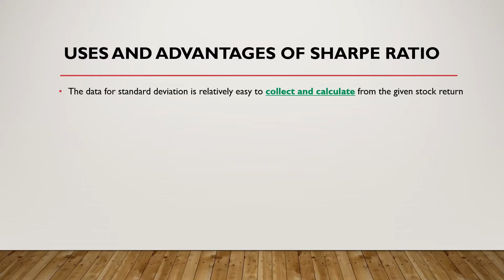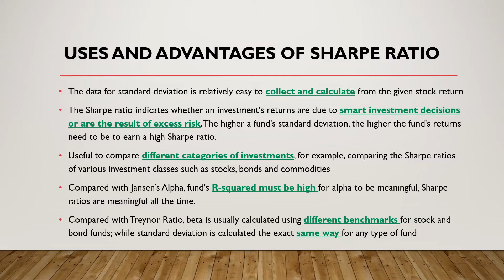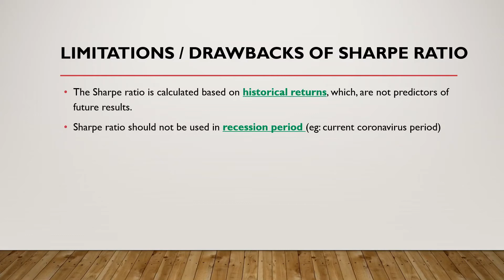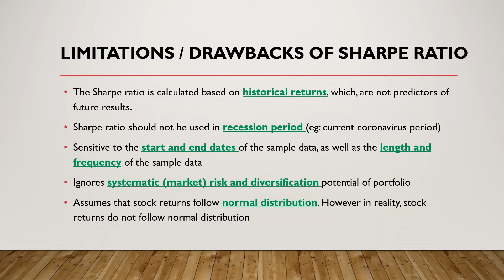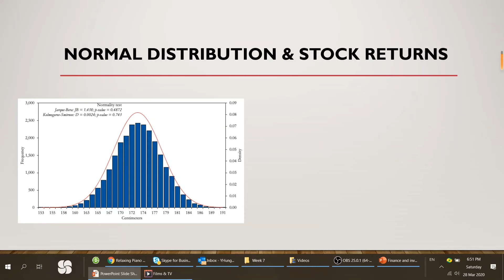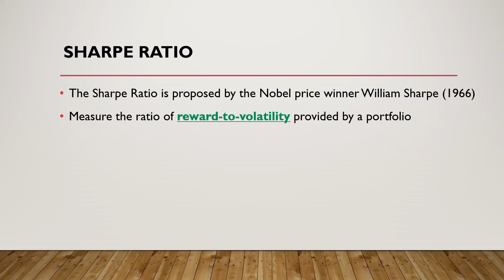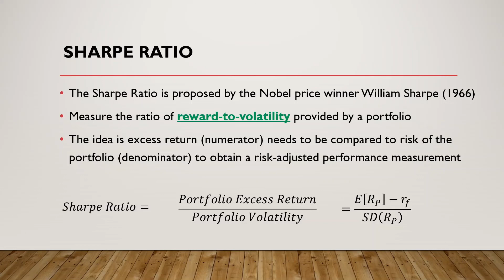Advantages and Disadvantages of Sharpe Ratio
Learning Outcome: By the end of the video, you should be able to know what are the different benefits and limitations of Sharpe Ratio
Best wishes,
Blesucation